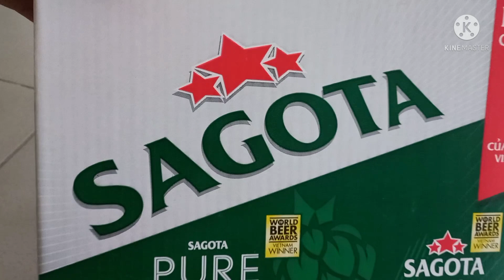Giá Xoài Đài Loan Hôm Nay Ngày 11 tháng 2, 2022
Bên cạnh cập nhật giá Xoài Đài Loan
Thì mình còn đi làm cty
làm vườn
bán Túi Bao Xoài
bán thuốc sâu